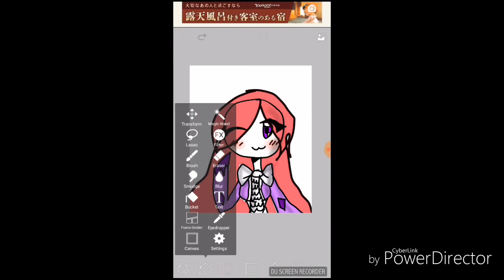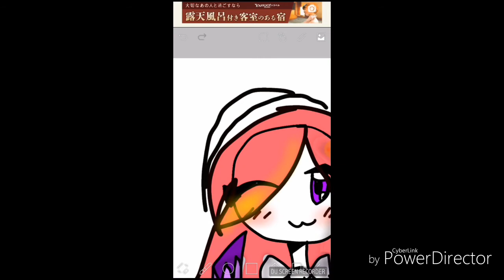Speedpaint For GamerGirl Chelai